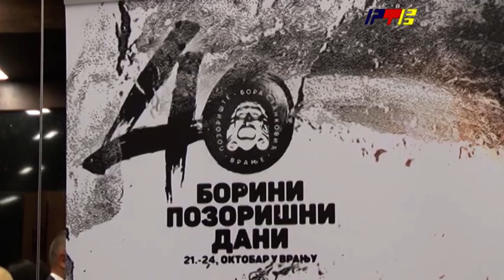Otvaranje Borinih pozorišnih dana / RTV Vranje / 22 10 2020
Otvaranje Borinih pozorišnih dana